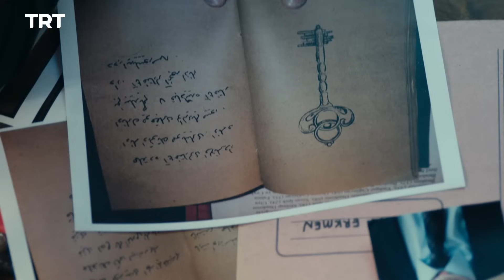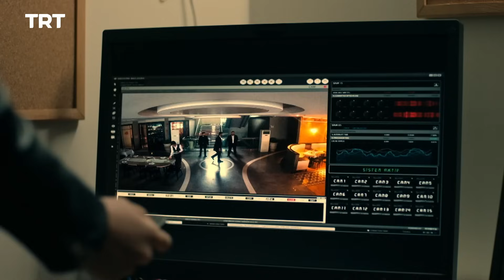حلقه قسمت 41 | Halghe Episode 41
حلقه
دو مرد جوان ، دو شخصیت و انسان متفاوت ،دو قربانی از جای های مختلف میایند کنار هم ایستاده میشوند با لجاجت ظلم می جنگندتوطه های که از سابق است در برابر این ظلم ایستاده گی میکنند و میگویند این تقدیر نیست ظلم است.دوسیه های کثیف دعوا های نا حق را برسی میکنند و از ظالم حسابی میگرند.این مبارزه این دو جوان رابه بسیار مشکلات هم روبرو میکند.در مقابل مافیا ایستاده کار سخت و دشواری است.حلقه داستان یک ماجراجویی بی پایان است.دنیایی تاریک گذشته که خونریزی به بار میار و درد را زیاد میکند.انتقام گیری خان و جهانگیر در روی زمین.